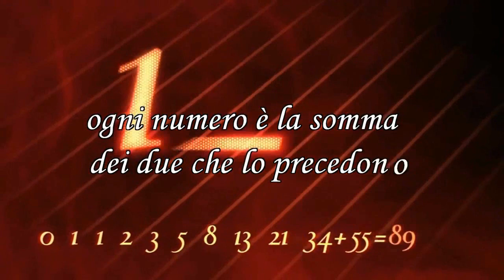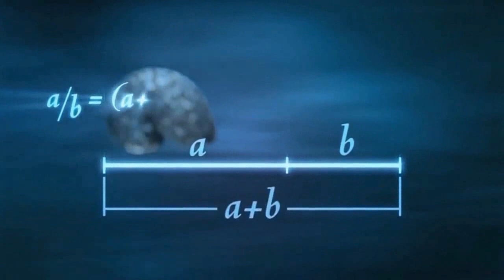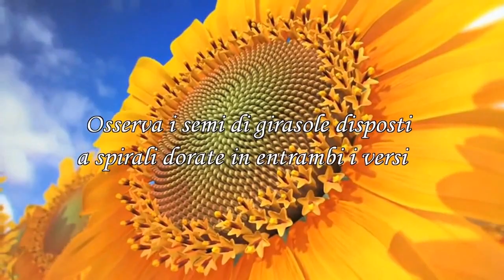La natura dei numeri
Ricarico questo meraviglioso video (cambiando solo il finale) dove si comprende bene la perfetta geometria nella Natura.
Un grazie all'autore del video (che non conosco).
Brano musicale "Often a Bird" di Wim Mertens.